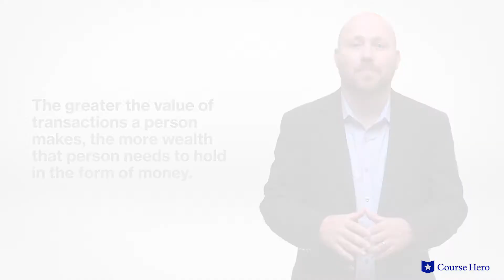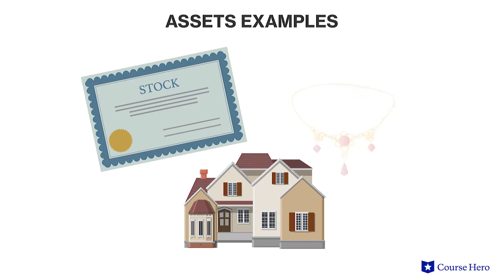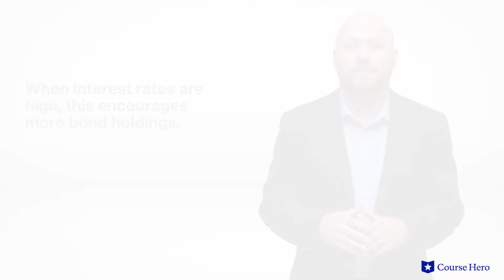The Demand for Money | Macroeconomics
Summarize videos instantly with our Course Assistant plugin, and enjoy AI-generated quizzes Learn all about the demand for money in just a few minutes! Professor Jadrian Wooten of Penn State University explains the three forms of demand for money and factors that impact level demand.

Explore Course Hero’s collection of course and literature study guides